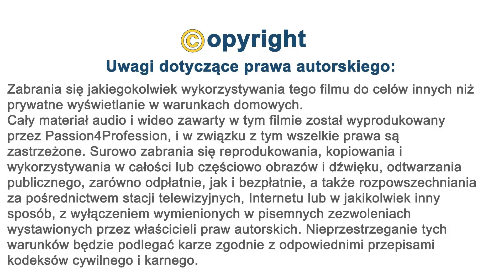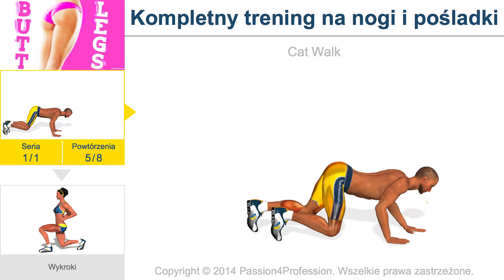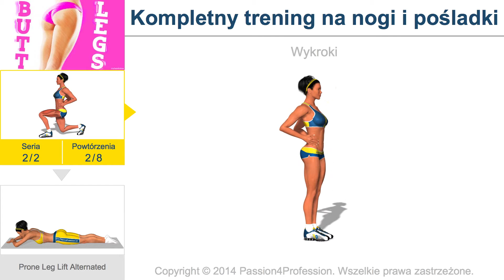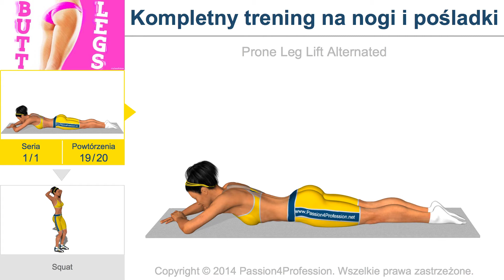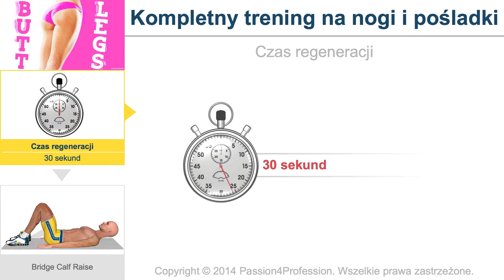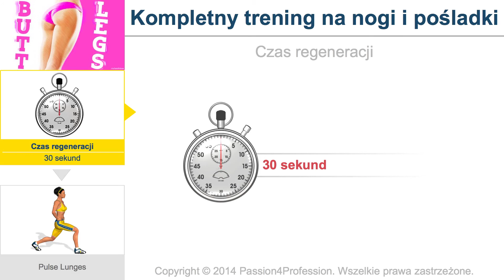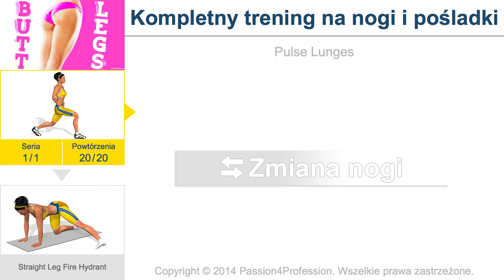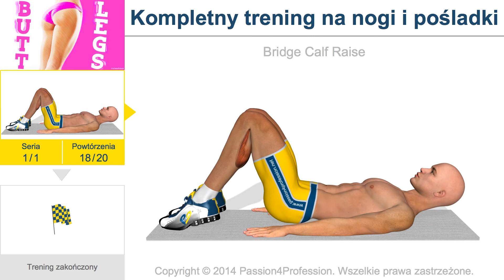Kompletny trening na nogi i pośladki - No Music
Idealny dla wszystkich, którzy chcą wyćwiczyć mięśnie nóg i pośladków w zaledwie 10 minut. Trening ten ma na celu intensywne oddziaływanie zwłaszcza na pośladki i mięsień czworogłowy, poprzez wykonywanie średnio zaawansowanych/zaawansowanych ćwiczeń, które aktywnie stymulują te partie ciała. Struktura treningu została pomyślana jako naprzemienne ćwiczenia na każdą z wymienionych wyżej partii (nogi i pośladki), aby móc ćwiczyć obie grupy mięśni, a jednocześnie, uniknąć „monotonii” zwykłego zestawu ćwiczeń, który obejmuje wielokrotne powtórzenia kolejnych serii każdego ćwiczenia